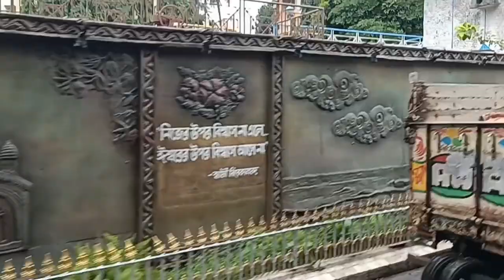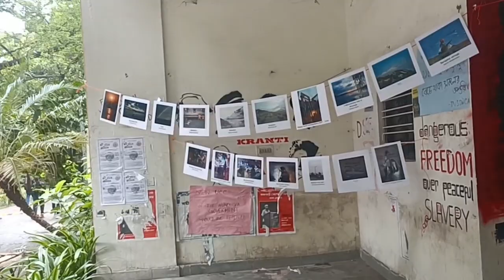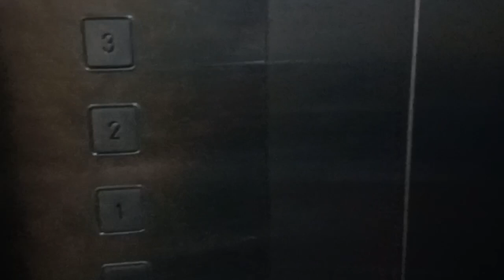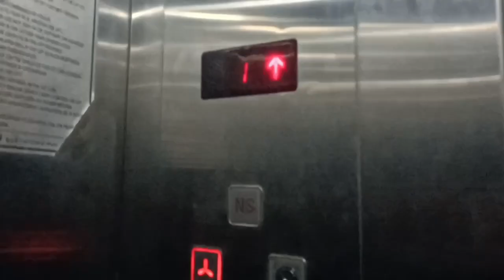My life in Jadavpur University || Electrical Engineering || A day in jadavpur University| JU vlogs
Department of Electrical Engineering in jadavpur University